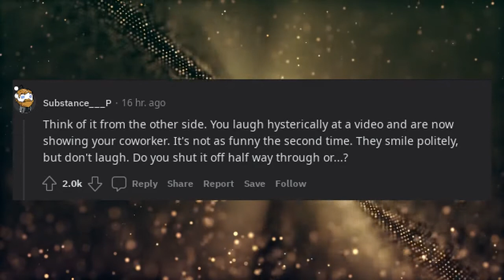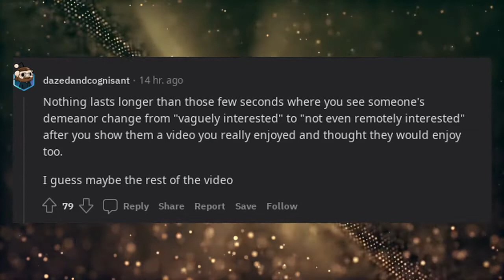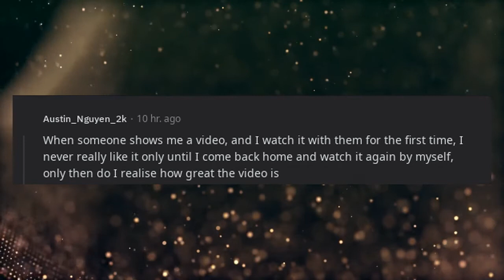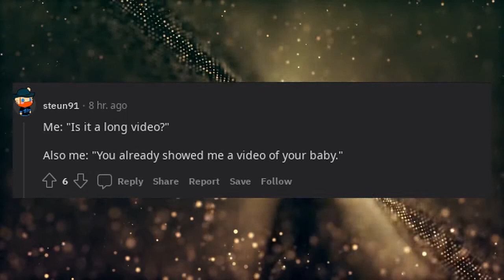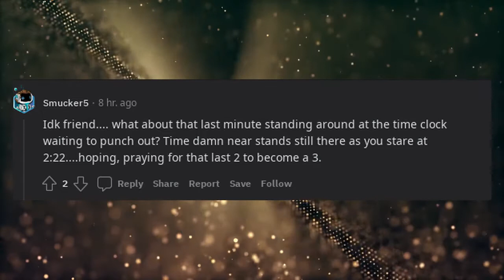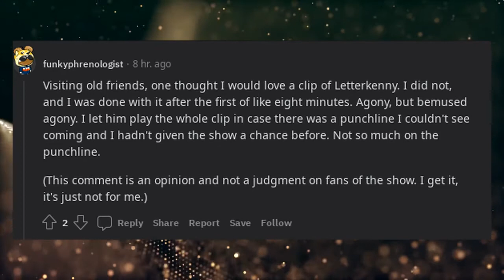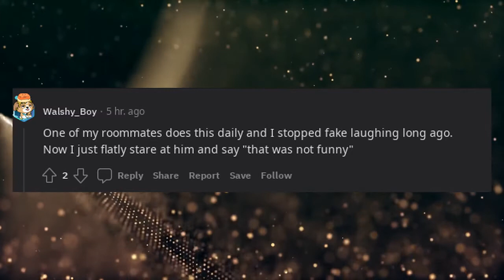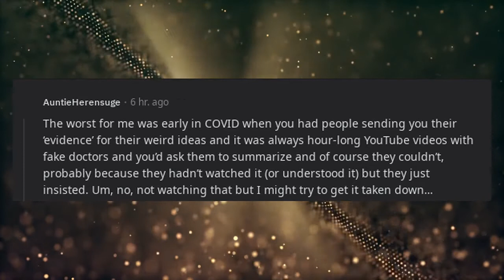Nothing last longer than that video someone showing you that you have no interest in.